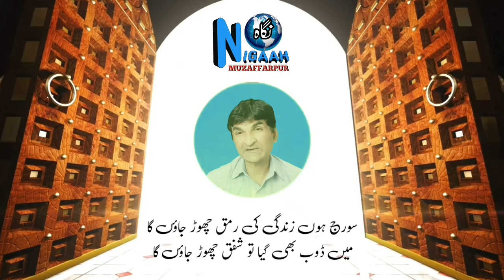Qamees ya Qameez || قمیض یا قمیص درست کیا ہے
Qamees kise kahte hain?
Qameez kise kahte hain?
Qamees aur Qameez me farq
Urdu zabaan
Urdu literature
قمیص اور قمیض میں فرق
قمیص کسے کہتے ہیں؟
قمیض کسے کہتے ہیں؟
َاردو زبان
اردو سیکھیں
اردو ادب